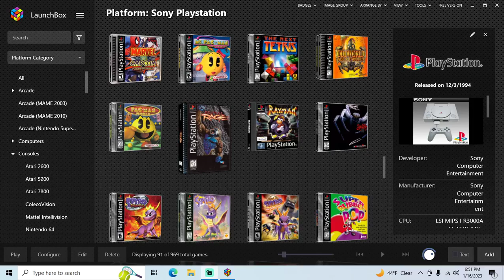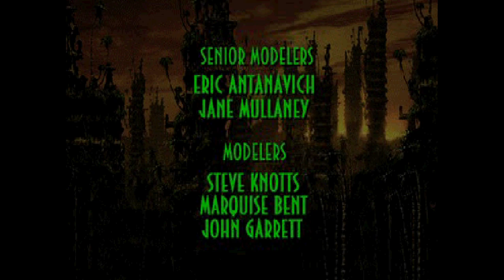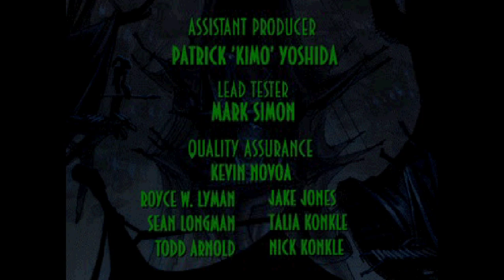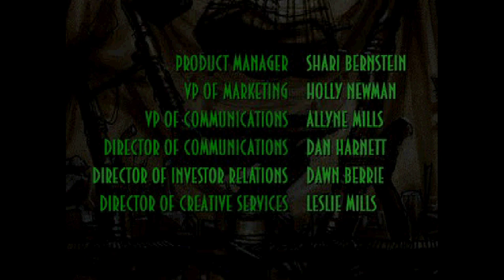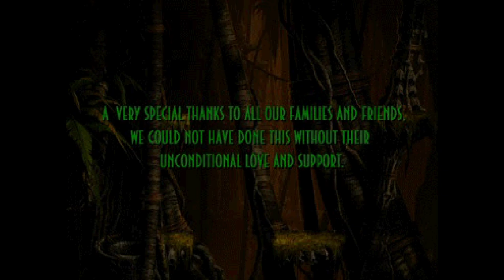Oddworld: Abe's Exoddus - PS1 playthrough part 6 (recorded 2023-01-16)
During this part I continued from the SoulStorm Brewery Zulag 2 with the second door completed and played until I finished the game with a total of 273 escapees.